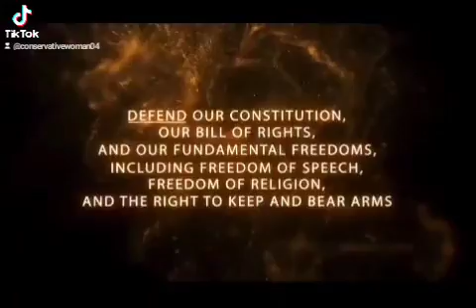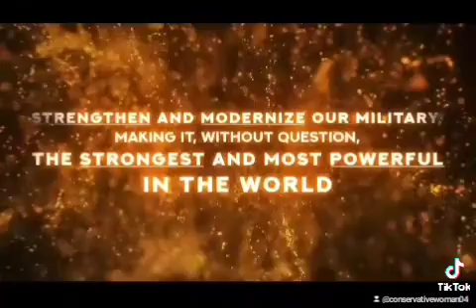New Trump Ad